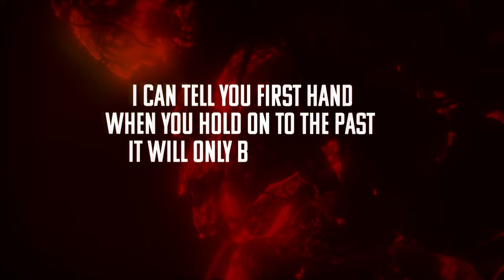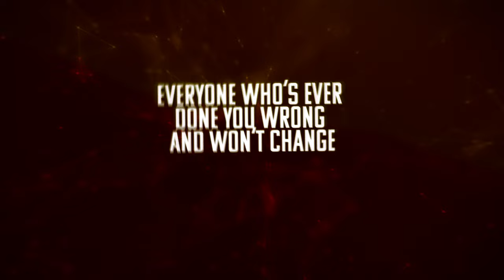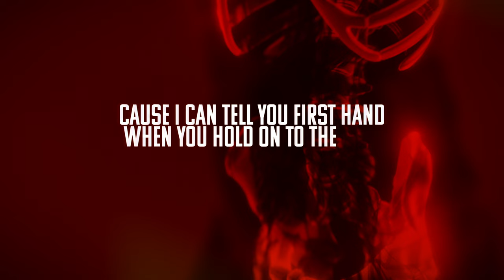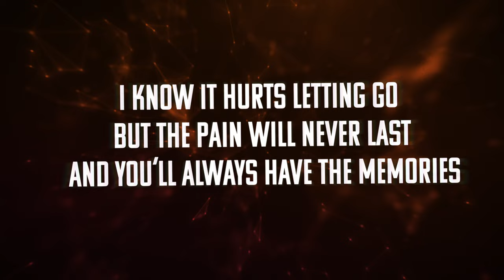OPAL IN SKY - The Sacral (Lyric Video)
Mixed and Mastered by Carson Slovak and Grant McFarland at Atrium Audio
Additional Production by Tom Denney
Video by Mike

THE SACRAL lyrics

Errr!

At
Peace
with all you’ve prized
Material mind
As you face age
inevitable our lives
will change

Signs
Of heavy heart
“What if I can’t grasp change?”
But you can grasp pain?
That’s all you’ll find
Not letting go

But I promise this

You’ll wake up loving every second you exist

So listen please
And free your mind

Cause in time it will be justified

I can tell you first hand when you hold on to the past

It will only bring misery

 find yourself letting go a pain that never lasts

you’ll always have the memories

Why hang on to the burdens that only weigh you down

You deserve
 to be happy again

Cause I can tell you first hand when you hold on to the past

You’ll only find
(Low ) misery

Grief
Pain
And hate

Stuck like this

A Life
so
Free

Why stay chained

Cut this out

Sever all the ties from a former self
(Low) Breaking down
What
Breaks

Cut this out

Everyone who’s ever done you wrong and won’t change for the world we made

Pain is just something we make

And on the surface we will fake

Everything that we hate

Bringing us back to the ground

We can all come back from the pit we dug our selves
Let go

I know you’re scared

But I can swear

You’ll forget the times you’ve screamed out
“Life’s not fair”

So listen please god damn it’s time

To take back your Fucking life

And you’ll always have the memories

You’ll only find
 misery

I can tell you first hand

when you hold on to the past

I know it hurts letting go

but the pain will never last

Cause I can tell you first hand when you let go of the past

You’ll learn to love your life again